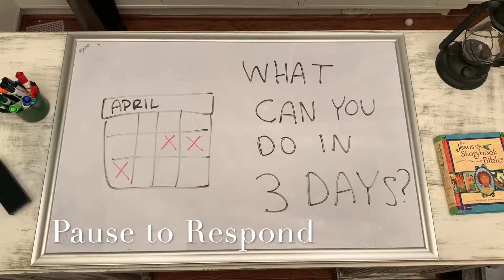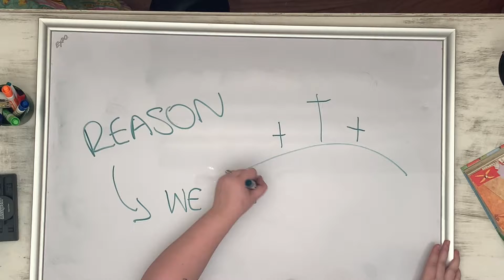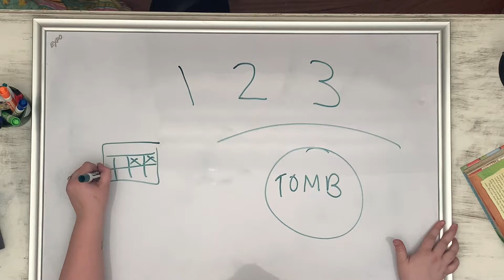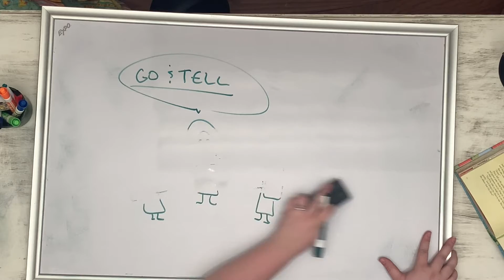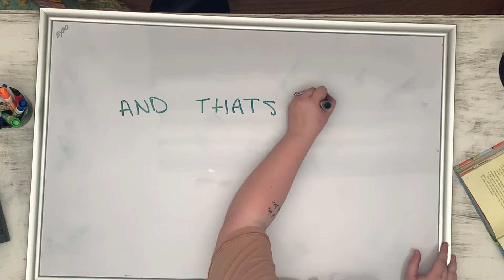UA Kids: JAM-O - Episode 4 - Easter - April 12, 2020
Feel free to edit the questions to fit your child's age!